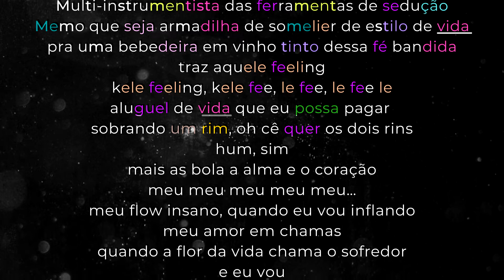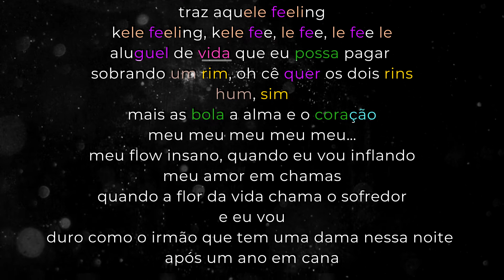DON L - Kelefeeling | Esquema de Rima (Rhyme Scheme Brasil)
4ª AS 20h
Marcelo D2 ft. Ogi e Juçara Marçal
Assim Tocam os MEUS TAMBORES (2020)
Prod: Kamau

LEGENDA
Cores: rimas
Sublinhado com cor: rimas secundárias
Sublinhado branco: repetições e aliteração
Negrito: Som destaque

Esse vídeo foi realizado pelo projeto Redescobrindo o Rap para o Shit de Ouro 2020, em parceria com a Rap Shit (hoje Inverso). :